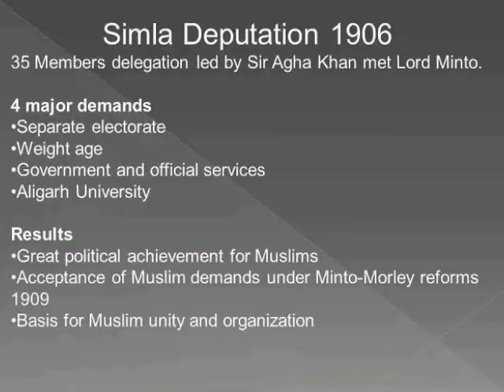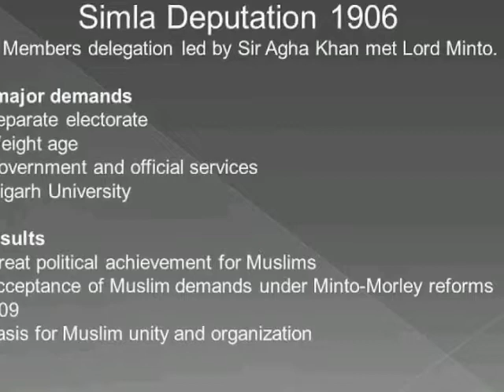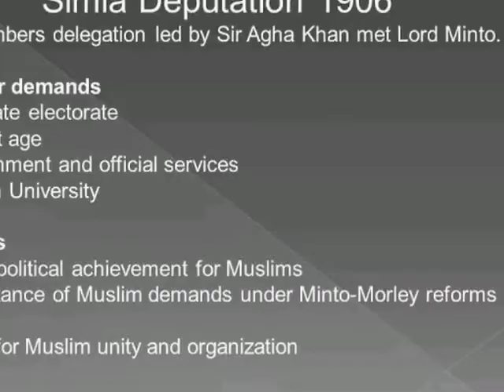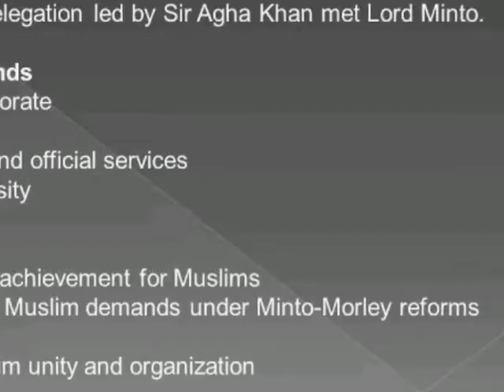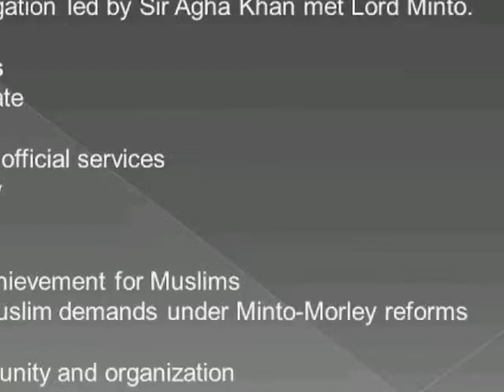Simla Deputation 1906 | Urdu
Indo Pak History lecture on Shimla Deputation 1906 in Urdu.